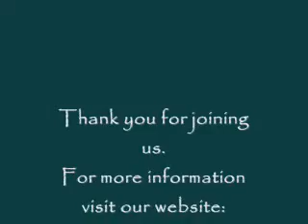5 of 5 Jesus Christ, Our Advocate (I John 2:1-2)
Jesus Christ, Our Advocate (I John 2:1-2) by Missionary-elect Martyn McGeown
I. His Work of Advocacy
II. The Ground of His Advocacy
III. The Extent of His Advocacy